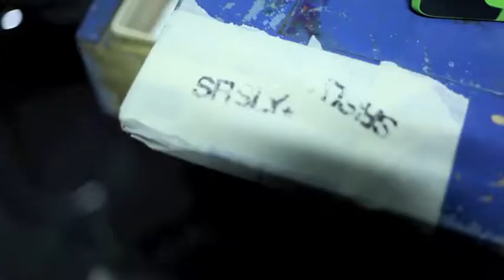SRSLY. | FaltyDL | 09-03-2012 | Astoria | Turin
SRSLY. is an Italian clubnight based in Turin, featuring the most pioneering acts at their national debut.